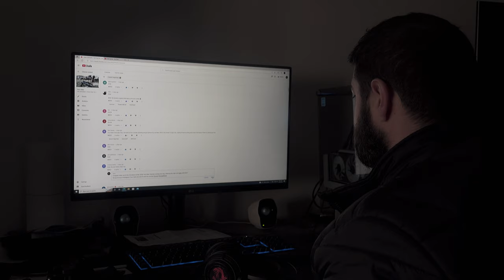GIVEAWAY WINNERS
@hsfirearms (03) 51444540